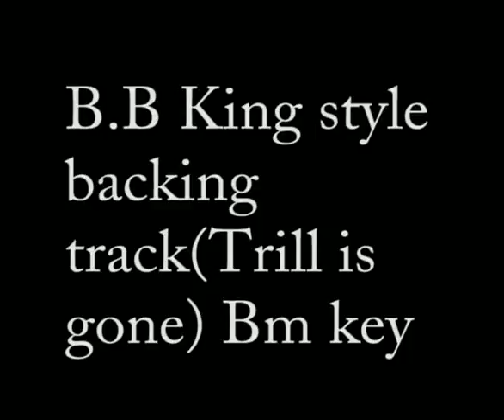B.B King style blues backing track(trill is gone) Bm key 비비킹 블루스